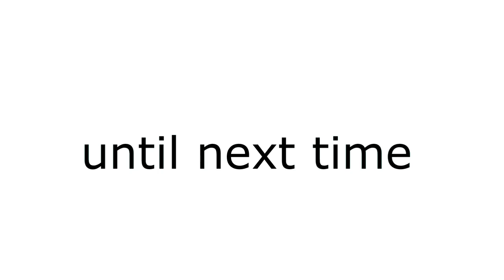C Battery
cool song by me :]